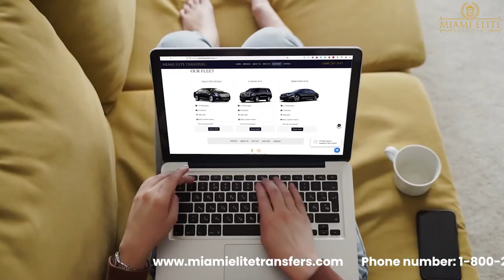Best Limo Service in Miami. MIAMI ELITE TRANSFERS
Miami Elite Transfers is the Best Limo Service in Miami!
We are proud to offer great competitive prices on all luxury cars.